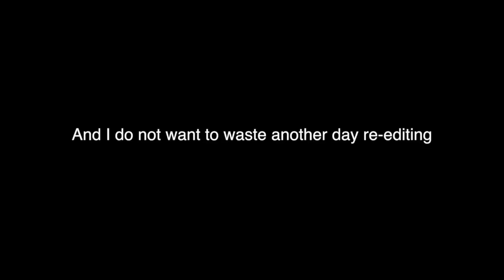TORTOISE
My Sixty-Fifth Vlog.